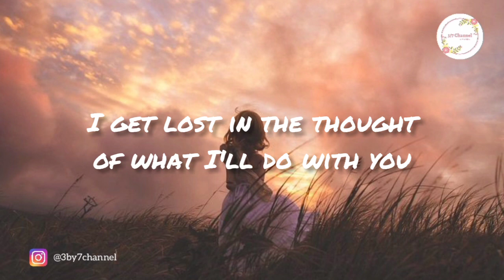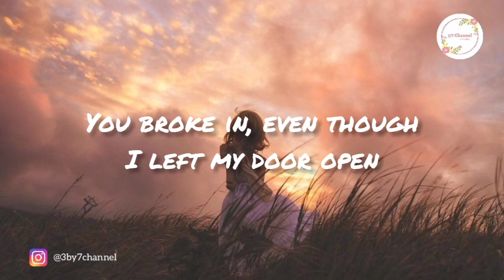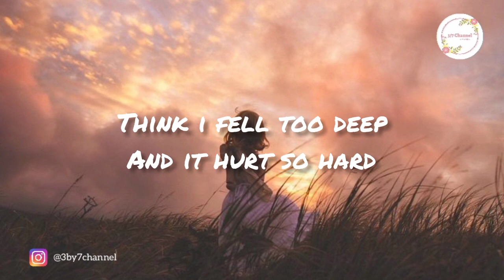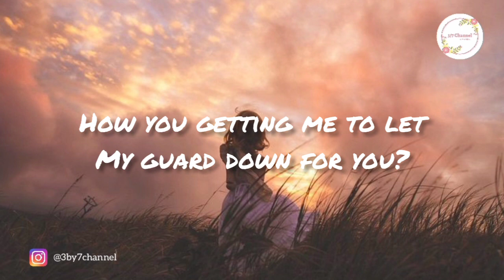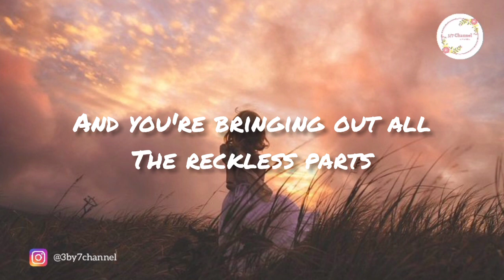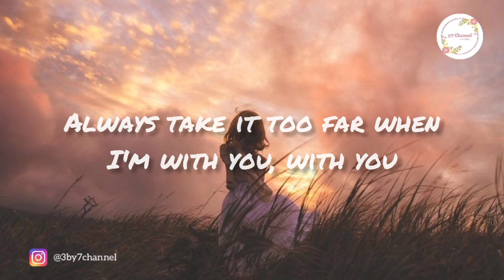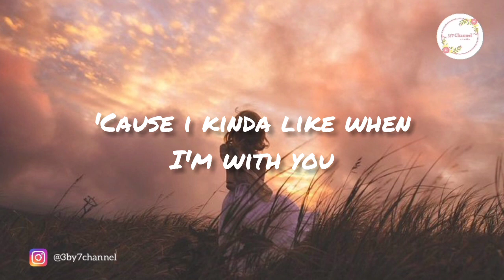Afraid of the Dark Lyrics - EZI [from After We Collided]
Follow @3by7channel

 Lyrics : Afraid of the Dark - EZI

My, my, how did I fall in this hole again?
I should know better than this
Time flies funny when you're getting older
Think I fell too deep and it hurts so hard
How you're getting me to let my guard down for you
And you're bringing out all the reckless parts
But I love it, oh I love it

I'm afraid of the dark
I get lost in the thought of what I'll do with you
Always take it too far when I'm with you, with you

Oh shit, I feel like Alice
Woke up in a rabbit hole last night, made it look like a palace
You broke in, even though I left my door open
Now I'm taking sips of your potion, take control of all my emotions

I'm afraid, I'm afraid (I'm afraid, I'm afraid)
Pray that it'll be okay, know that it'll be okay
Know that it'll be okay, 'cause I kinda like when I'm with you
'Cause I kinda like when I'm with you
'Cause I kinda like when I'm with